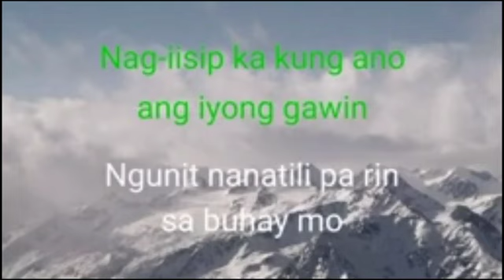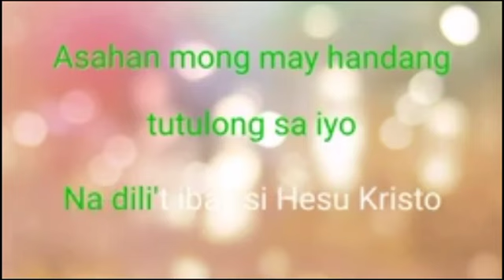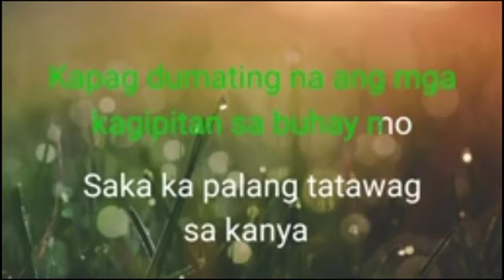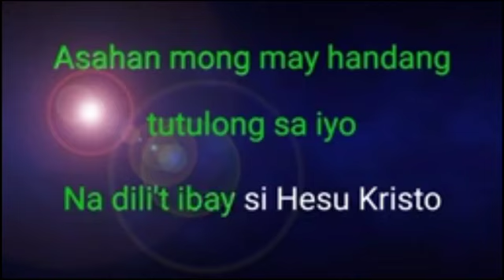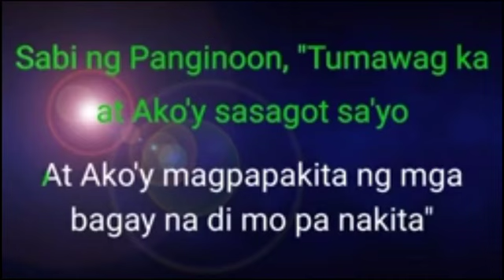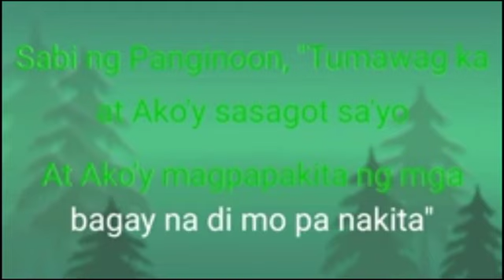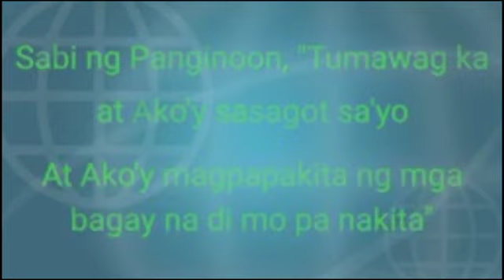credit to the Singer/Composer of this Song..I liked it ..